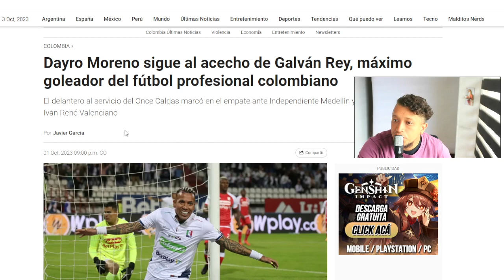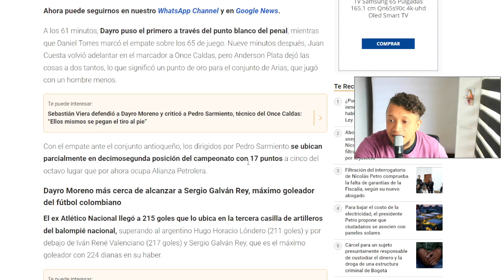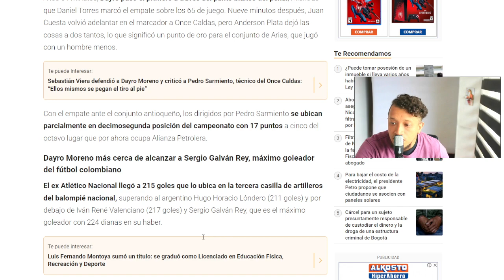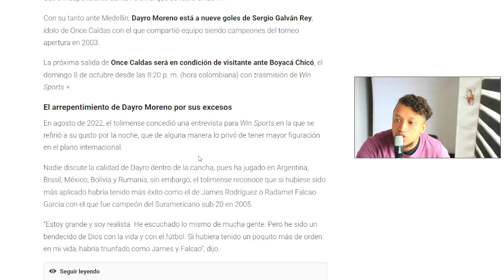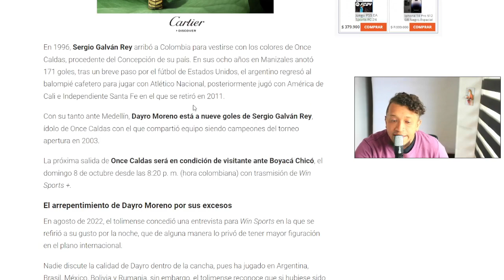DAYRO MORENO MERECE SER CONVOCADO CON COLOMBIA, DAYRO A 9 GOLES DE SER GOLEADOR HISTORICO DEL FPC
selección Colombia,

dorian popa da,
dorian liviu da,
NOTICIAS DAYRO MORENO,
NOTICIAS DE DAYRO MORENO OCTUBRE 4 2023,
GOLES HISTORICOS HOY,

fpc en español,
goles historico 4 de octubre 2023,
ultima hora goles historicos hoy,
noticias internacionales 4 de octubre 2023,

fpc,
futbol colombiano,
liga betpl

futbol,